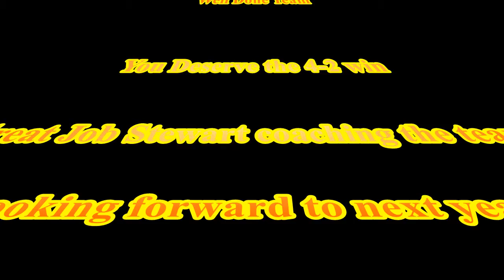Bream Bay Womens Plate Final Toll Stadium 17th Sept 2017